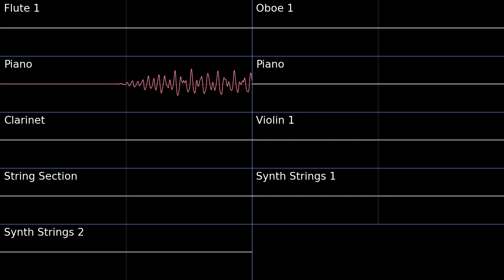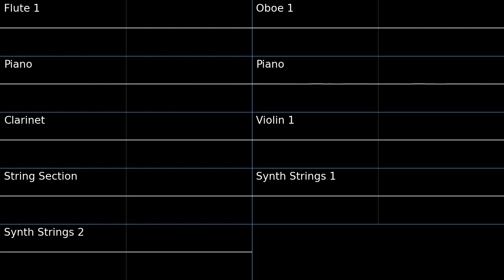Growing Sorrow - Hyrule Warriors Age of Calamity PMD2 Soundfont Cover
Growing Sorrow - Hyrule Warriors Age of Calamity